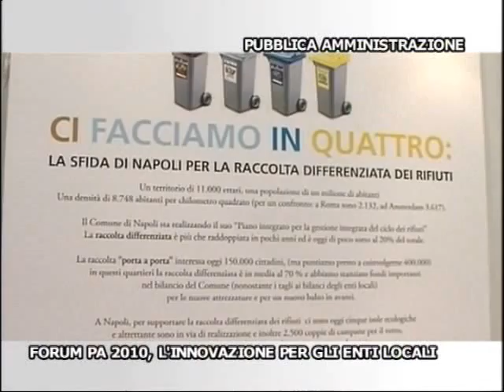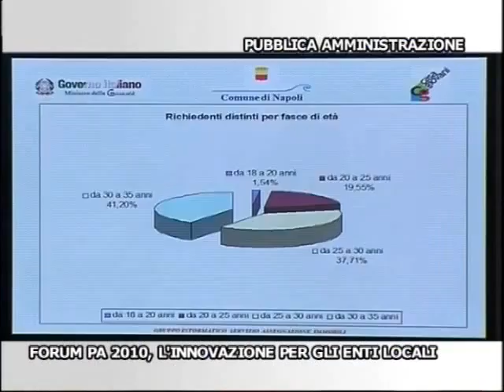Il Comune di Napoli al ForumPA 2010 (parte prima)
Da lunedì 17 a giovedì 20 maggio 2010 il Comune di Napoli ha partecipato al Forum della Pubblica Amministrazione. Quattro giorni di incontri e convegni hanno presentato i molteplici ambiti nei quali l'Amministrazione partenopea ha applicato modelli innovativi di gestione per favorire lo sviluppo del territorio, fronteggiare la crisi che interessa vari settori produttivi e sociali, assicurare semplificazione e trasparenza nell'ammodernamento dei processi amministrativi.